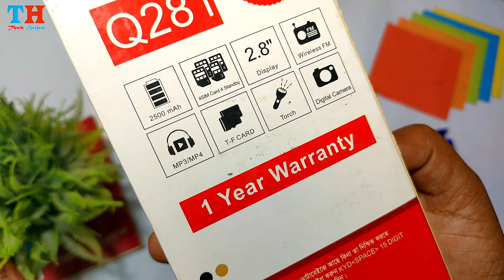Corn Q281 Review 2024 |📶 4 SIM Standby| Big Display 📺 | Big Battery 🔋| Tech Hujur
Price:1650
📶 4 SIM, Dual Standby (G+G)
🔦 Big Torchlight
📞 Call Recording
◼️Black List
🤳Call Blink
🔒 Privacy Protection